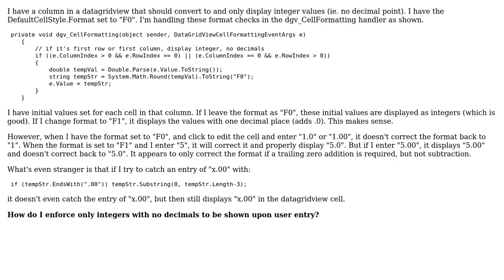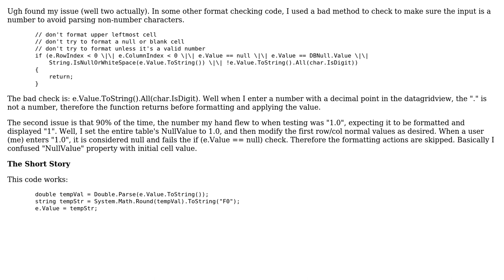Convert to and only display integers in specific column of datagridview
With thanks & praise to God, and with thanks to the many people who have made this project possible! You are responsible for your own actions.